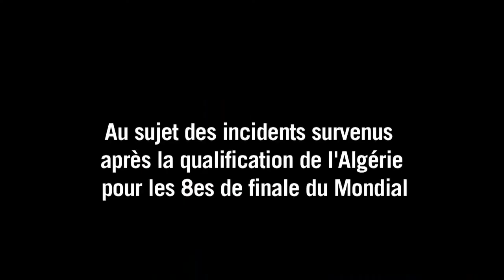QUE GAGNE L'ALGERIE AVEC LES BINATIONAUX ?... RIEN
Analyse  sur  le  comportement  des  Algeriens  qui  ont  la  double  nationalite.